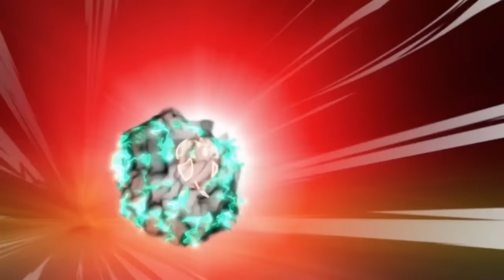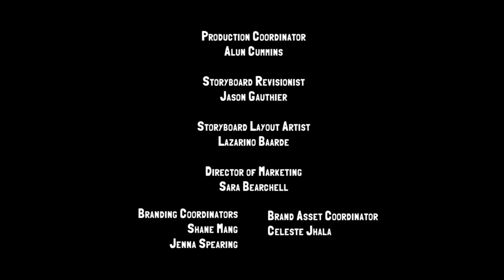Bajoterra | Episodio 12 de la temporada 3 El Regreso del Emperador (Episodio 58 de Bajoterra)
El Regreso del Emperador es el episodio 58 de Bajoterra y el episodio 12 de la tercera temporada.

El Emperador se pone a trabajar creando Guerreros Imparables para recuperar las Cavernas del Este. Para hacer las cosas aún más difíciles, se coloca una recompensa por la cabeza de Junjie, enviando a Dai-Fu y a las hordas de los Oficiales del Emperador tras La Banda de Shane.